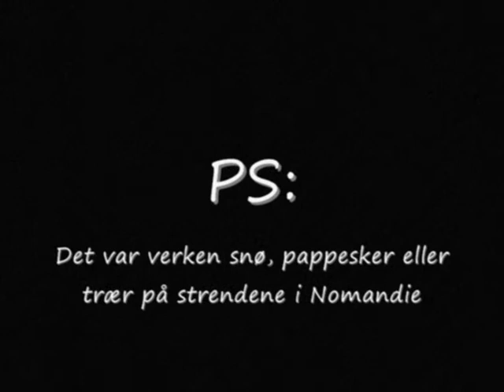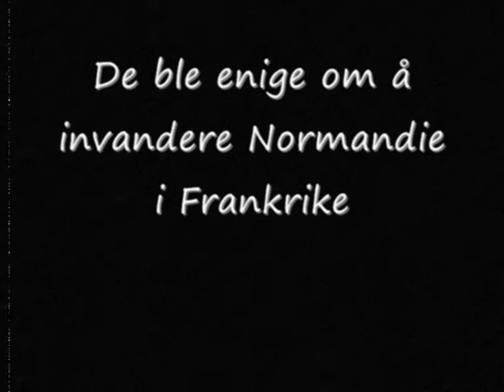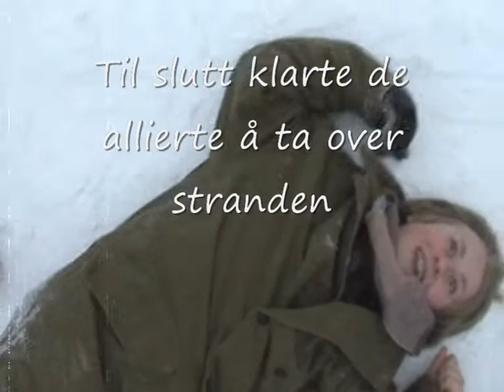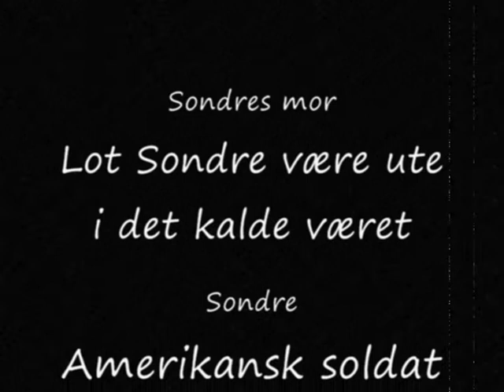D-Dagen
Skoleprosjekt av Fredrik Randmæl, Brage Marcus Leinan, Andreas Williams og Martin Rønneseth. Elever ved Nannestad Ungdomsskole. Sondre Eriksen Gjein er vel på en måte med i filmen.